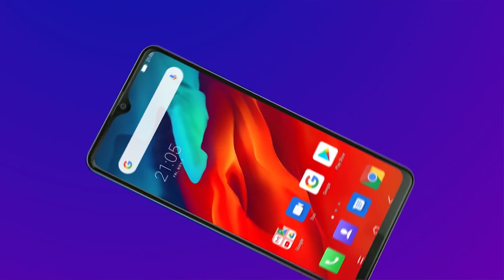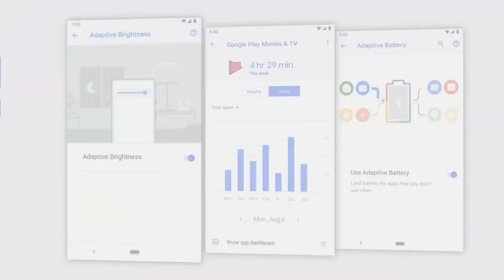СМАРТ за 80 долл Blackview A80 Pro